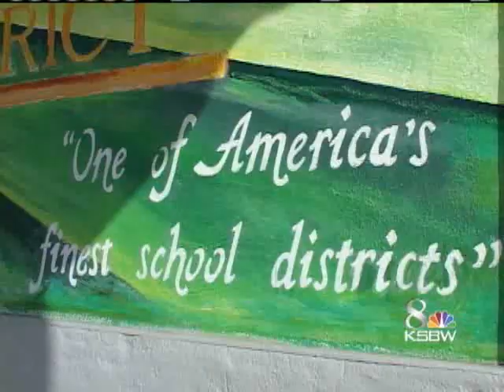No State Takeover For Alisal, Greenfield Union School Districts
Alisal Union and Greenfield Union school districts will not be taken over by the state for persistently not meeting state standards, but some major changes are in the works.